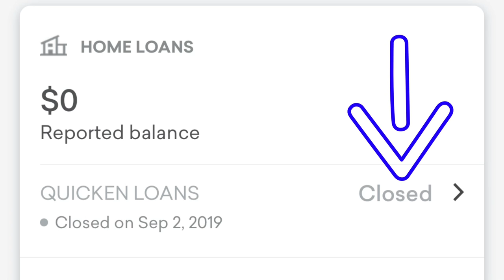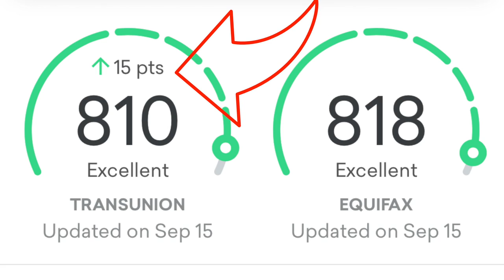Why Did My Credit Score Dropped?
Real Estate Broker and Realtor Paul Marcelin explained!